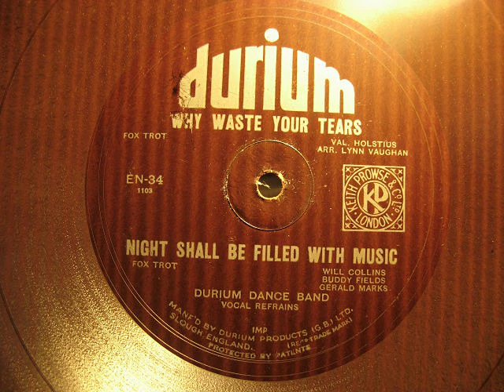Why Waste Your Tears. Night shall be filled with music. Durium Flexible 78 rpm Record.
Durium EN-34.  Recorded September/October 1932.
Why Waste your Tears.  Durium Dance Band.  Vocals: Elsie Carlisle.
Night Shall be filled with Music.  Durium Dance Band.  Vocals: Sam Browne.

Several makes of flexible plastic records were popular in the 1930s.
I have records by Durium, Filmophone, Goodson and Trusound.

Durium records have two tracks on one side.  The back of the record is plain card.
To increase playing time, the grooves are closer together than usual.
This was done by using smaller grooves and reducing the recording level,
especially in the bass.  Even so, the overall sound is usually pretty good.

Durium records play remarkably well today, if they haven't been played too many times
with steel needles.
Most of my Durium records have a slight low frequency hum on them, including this one.
Whether the hum is electrical or mechanical in origin, I don't know.

Over the years, the 'Durium' material expands.  If the whole record curls up,
it isn't much of a problem, but if a record gets 'crinkly', it will be difficult to play.